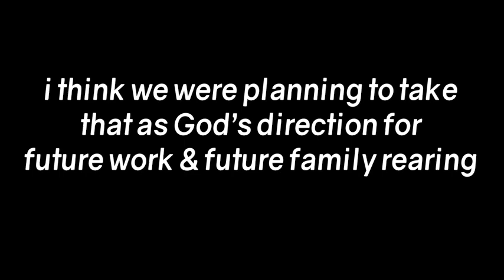omg i'm pregnant !!!!!!!!!!!!!! (finding out & trying to lie to my husband to surprise him later)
This is mike, this is Nami’s finding out I’m pregnant video. I remember clearly this day and it’s funny to see behind the scenes why actually happened and why she was hiding from me. I was busy cleaning up the house though so I didn’t put much attention into factually verifying the test, but I trusted her word :) We are thankful and joyful for the news.

Toronto, Ontario
M2K2Y6
CANADA

"namiicho" on Instagram

▶Channel Vision:
A culture of wisdom and discipline
▶Channel Mission:
▶Channel Values:
-Respect: Assert ourselves with unconditional positive regard
-Humility: There are evidences of God's grace in us all as people
-Diligence: Give our all and go forth
▶Channel Models:
Co-operative directive of channel content
Viewer-centered
Responsive and Reflexive
▶Channel Assumptions: